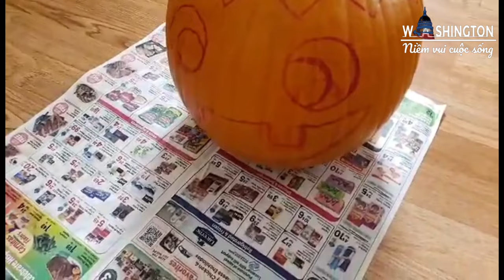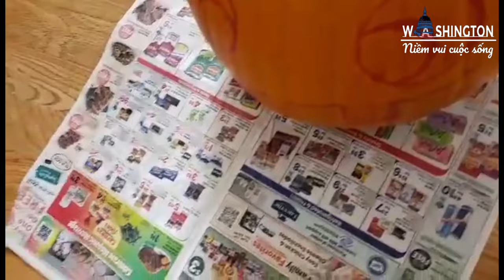#99 THU HOẠCH CÁC LOẠI BÍ | KHẮC BÍ | TRANG TRÍ HALLOWEEN 🎃 🎃🎃| LẦN ĐẦU NẤU CHÈ BÍ MÌ Ý🙃😀👍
# harvestsquash
Hello cả nhà! Mời cả nhà coi mình thu hoạch các loại bí, thường thức món chè bí minh nấu. Coi mình  khắc bí và trang trí chuẩn bị ngày lễ  hội  HALLOWEEN nhé. Chúc cả nhà cuối tuần ăn lành.
  Nếu thấy thích đừng quên cho mình like + bình luận + chia sẻ + đăng ký + mở chuông báo. Sự ủng hộ của các bạn là nguồn năng lượng cho mình ra video hay.
  Xin chân thành cám ơn cả nhà.